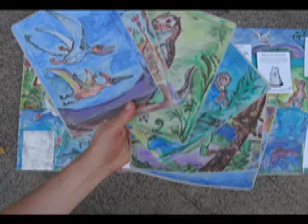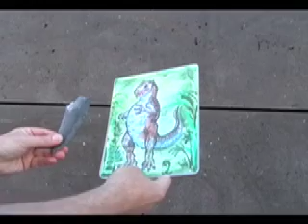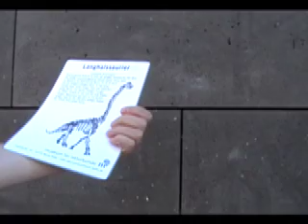Animationsfilm Jurabox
Anleitungen zu den Boxen